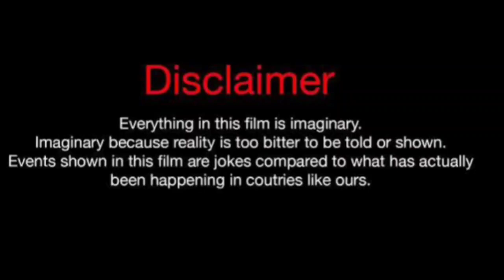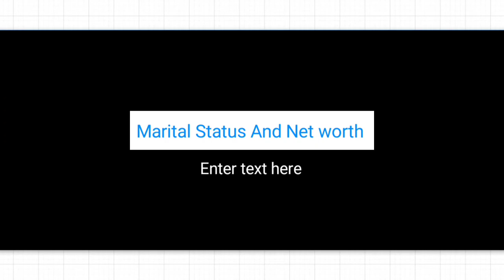Dalen Vs Wayne Colley (Kountry Wayne Member) Real Life Partners 2024